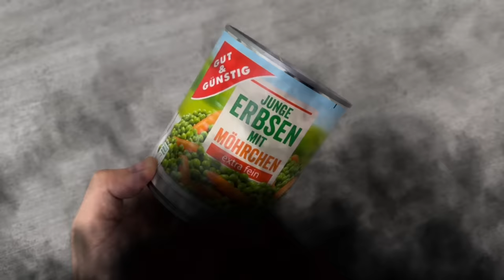Stecke Klopapier in eine Dose und zünde es an💥(GENIALER Trick)🤯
Hast du schon mal Klopapier in eine Dose gesteckt und angezündet? Hier zeige ich dir, warum du das unbedingt probieren solltest!

Für diesen wirklich genialen Trick brauchst du eine leere Konservendose. Reinige und trockne sie von innen. Schnapp dir dann eine Klopapierrolle und entferne die Pappe im inneren. Dafür musst du nur an dieser ziehen.

Drücke die Klopapierrolle dann zusammen und stecke sie in die Konservendose. Im besten Fall passt sie im ganzen herein. Jetzt brauchst du etwas Olivenöl. Kippe es über die gesamte Klopapierrolle. Das Öl sollte von der Rolle aufgesaugt werden.

Es sollte allerdings nicht in Öl schwimmen. Jetzt brauchst du noch ungefähr 20 Tropfen eines ätherischen Öles. Im besten Fall Teebaum, Pfefferminz oder Lavendelöl. Nachdem du die Tropfen oben drauf gegeben hast, kannst du die Klopapierrolle anzünden.

Stelle diese jetzt nach draußen in deine Nähe. Dadurch hast du ein wirklich gutes Licht, außerdem halten die Inhaltsstoffe Mücken von dir fern. Und das ganze wird ewig brennen. Du kannst auch mehrere dieser Dose aufstellen.

Falls du also keine Lust mehr auf Mücken in deiner Nähe hast, probiere diesen Trick unbedingt mal aus.